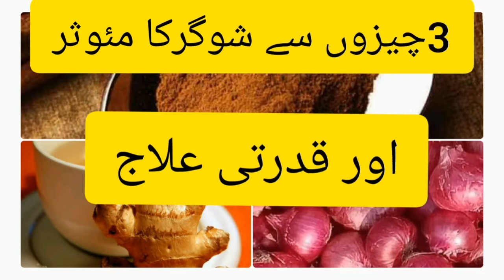3 Chezon sy shoogar ka mooassar or qudratee elaaj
3Chezoon sy shoogar ka qudrate or mooassar elaj # Shogar ka elaj adrak sy Shoogar kaelaj # peyaz sy shoogar ka elaj#darcheenesy shoogar ka elaj